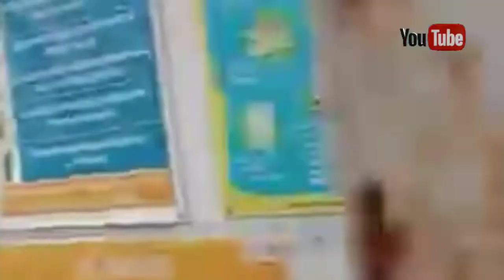demo buruh majalengka para buruh ngamuk menuntut kenaikan UMR